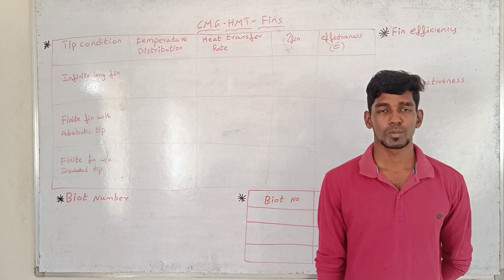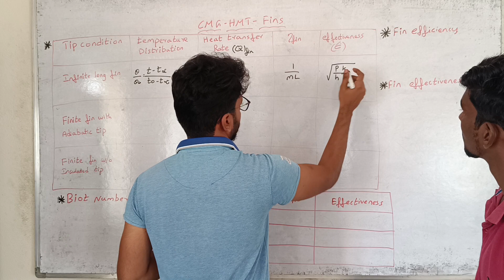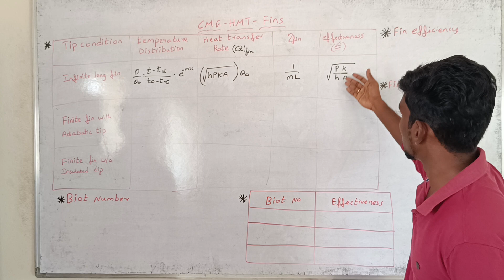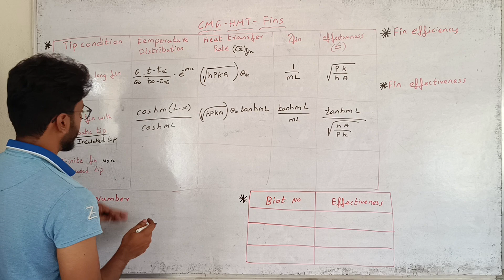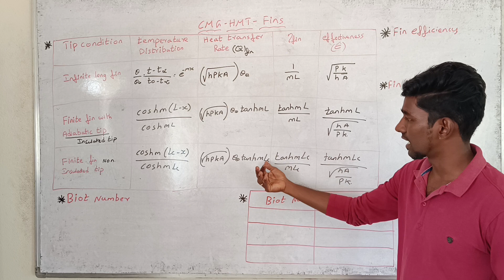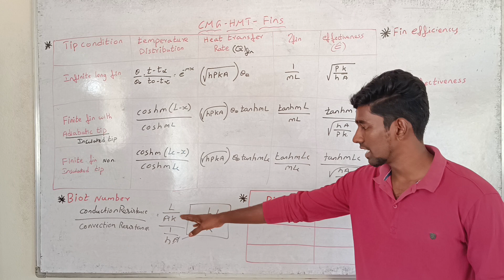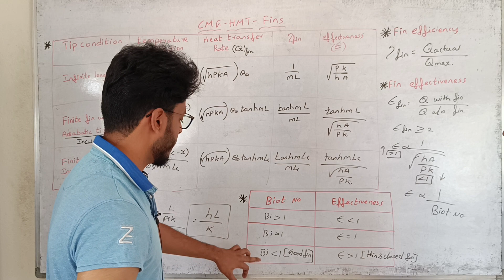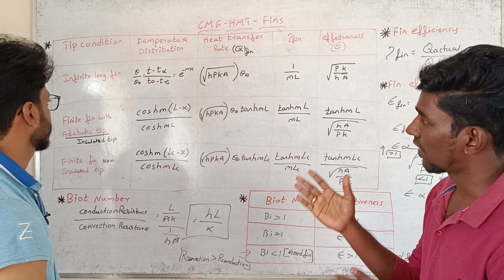HMT | FINS | CMG | MECHANICAL ENGINEERING